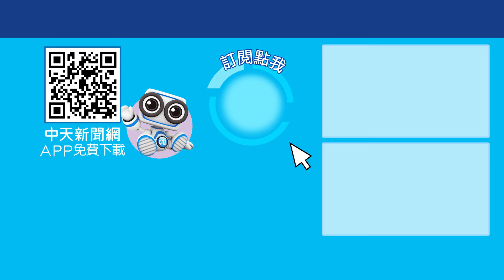雙城論壇會不會辦?!黃奎博大膽預言! 一起Battle ctiplus 20241120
習拜